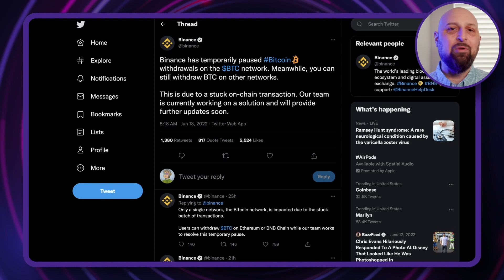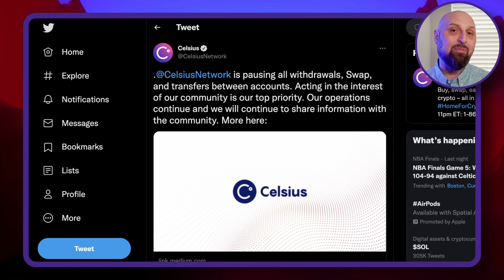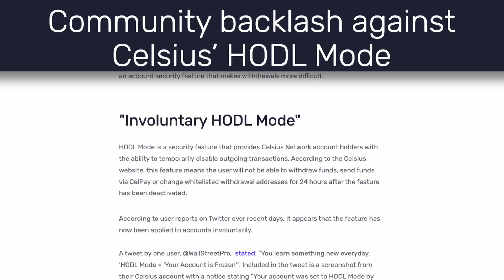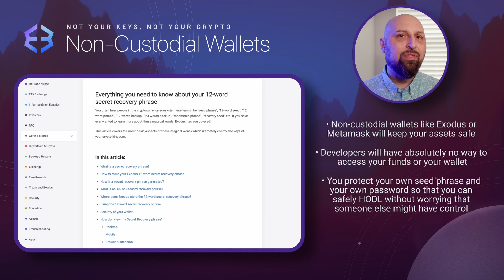Celsius Network stops withdrawals: Is Celsius Network safe? Crypto market crash | Crypto News Today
Not your keys, not you crypto” is something you often hear in the crypto space and these past few days proved why. Amidst the crypto tumble, CeFi (centralized finance) heavyweights Celsius Network and Binance both halted customer withdrawals, though for very different reasons. Celsius Network is currently in a precarious position that could see the major crypto lending app liquidated and even insolvent. Already, customer funds are at risk with users unable to access their crypto. Is Celsius about to become the next Terra LUNA collapse? Stay safe out there!

Celsius Network stops withdrawals: Is Celsius Network safe? Crypto crash | Crypto News Today with Kris Merkel